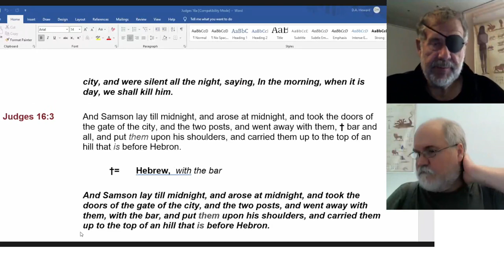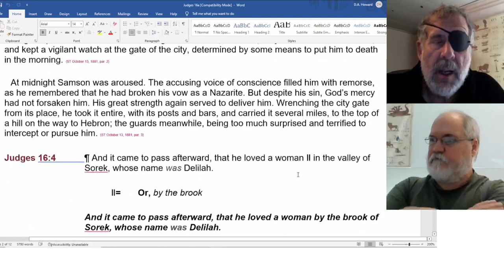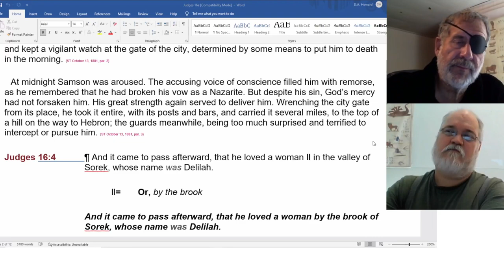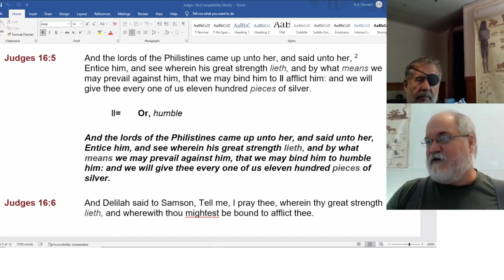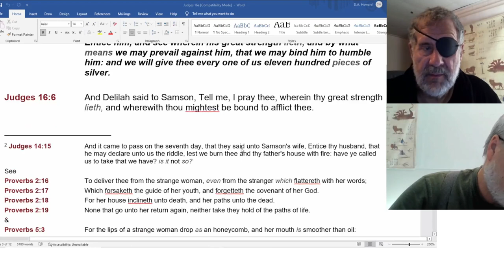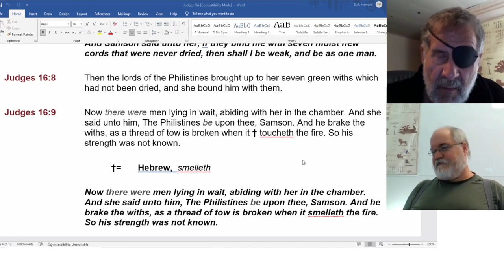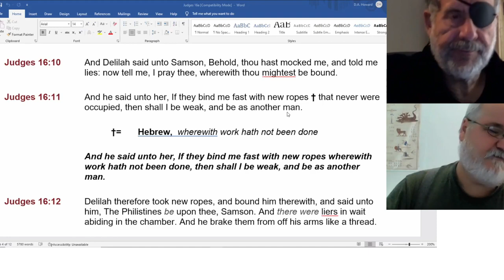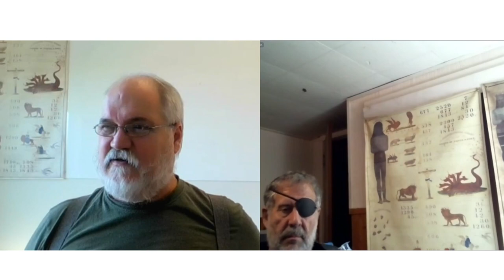2022 09 28 189. Understanding The Lines